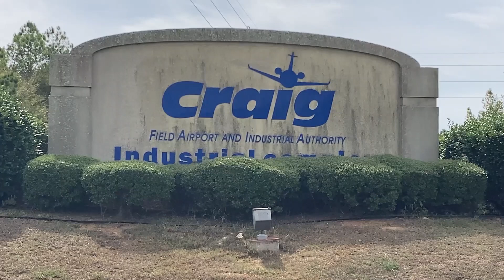Pipe maker to locate manufacturing plant at Craig Industrial Park in Dallas County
Colclasher Enterprises that makes plastic pipes is renovating a facility at Craig Field and Industrial Park in Selma that will open in June 2024, bringing 22 jobs to Dallas County.

Colclasher Enterprises will be renovating a building at Craig Industrial Parkway off Highway 41 starting this month, said Wayne Vardaman, executive director of the Selma-Dallas County Economic Development Authority in an announcement at Craig Field on Tuesday.

Colclasher Business Development Director Lyle Bollin said sales for the company have been increasing in the Southern region, which is why they chose Alabama, and if sales continue to increase as much as they have been, the investment could double.